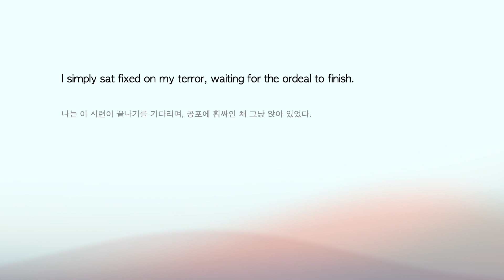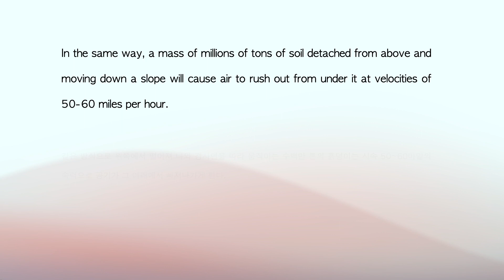[영어 문장 3개] 어휘와 구조가 좋은 문장 읽고 해석하기 - 5 (pdf제공 / 월수금 업로드)